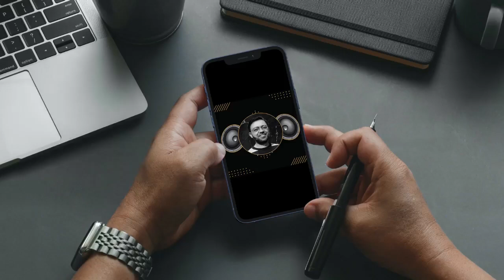Shamsheer Beniyam Part 2 | Sword of Allah EP2 | Hazrat Khalid Bin Waleed History In Urdu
Hello & welcome to AioAudioBooks!

This is Part 2 of Shamsheer Beniyam complete life story of Khalid ibn al-Walid ibn al-Mughira al-Makhzumi (Arabic: خالد بن الوليد بن المغيرة المخزومي, romanized: Khālid ibn al-Walīd ibn al-Mughīra al-Makhzūmī; died 642) in Urdu/हिंदी language. In this part you will listen to Jang e Yamama In Urdu language.

Shamsheer e be Niyaam : Seerath e Khalid bin Waleed(Ra) | खालिद इब्न अल-वालिद | خالد بن وليد

Khalid Ibn Al-Walid || Sword of Allah EP2 || Life Story Of Great Muslim General Hazrat Khalid Bin Waleed who was one of the earliest companions of Prophet Muhammad (PBUH).

Title: Khalid ibn al-Walid (Shamsheer Beniyam) Urdu / हिंदी
Book Name Urdu: شمشیر بے نیام حضرت خالد بن ولید رضی اللہ تعالیٰ عنہ
Author: Inayat Ullah (Inayatullah) عنایت اللہ
Genre: Islamic History / Historic Novel اسلامی تاریخی تاول
Language: Urdu(हिंदी)
Translation: Imran Ahmed

Khalid ibn al-Walid (Shamsheer Beniyam) complete audiobook series covers the following topics of Islamic History in detail:

01. Shamsheer Beniyam
02. Khalid Ibn Al-Walid
03. Hazrat Khalid bin waleed history in Urdu
04. khalid ibn al-walid ra battles
05. Hazrat Khalid Bin Waleed,
06. khalid ibn al-walid great muslim general sword of allah
07. khalid ibn al-walid documentary
08. khalid ibn al-walid r.a sword of allah
09. shamsheer beniyam khalid bin waleed,
10. shamsheer beniyam part 2
11. khalid ibn al-walid explained
12. khalid ibn walid
13. khalid ibn al-walid life
14. khalid ibn al walid
15. Khalid Bin Walid
16. hazrat khalid bin waleed
17. hazrat khalid bin waleed ra
18. khalid bin waleed history
19. life of hazrat khalid bin waleed,
20. khalid bin waleed series
21. khalid bin waleed bravery
22. khalid bin walid
23. khalid ibn al-walid ep 2
24. khalid ibn al-walid part 2
25. khalid bin walid bayan
26. khalid bin waleed ki kahani
27. khalid bin waleed status
28. khalid bin waleed ki history,
29. खालिद इब्न अल-वालिद
30. खालिद इब्न अल-वालिद इतिहास
31. खालिद इब्न अल-वालिद कहानी
32. खालिद इब्न अल-वालिद ने समझाया
33. खालिद इब्न अल-वालिद की लड़ाई,
34. حضرت خالد بن ولید کی داستان،خالد بن ولید
35. warrior of islam
36. islamic conquests
37. islamic caliphate
38. Sword of Allah EP 2
39. Sword of Allah Episode 02
40. khalid bin waleed ra all battles
41. The Sword of Allah
42. حضرت خالد بن ولید رضی اللہ تعالیٰ عنہ
43. شمشیر بے نیام
44. شمشیر بے نیام ناول
45. شمشیر بے نیام اش عنایت اللہ
46. Islamic History

Regards,